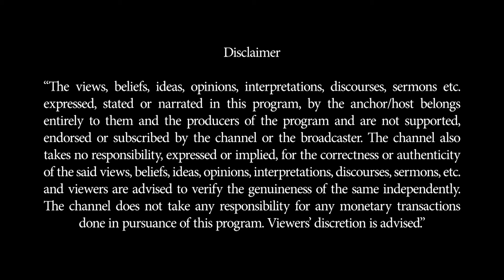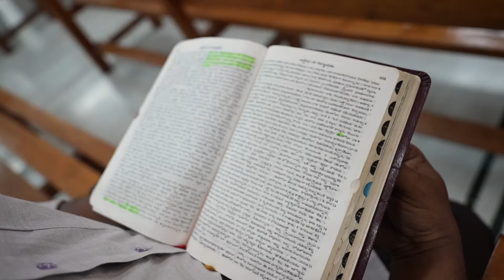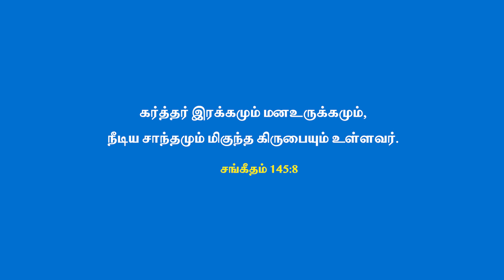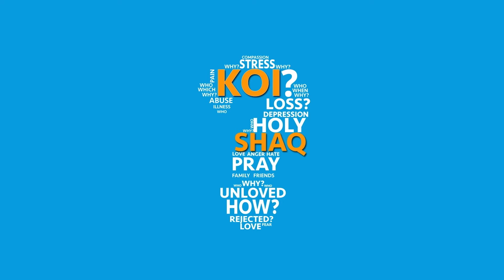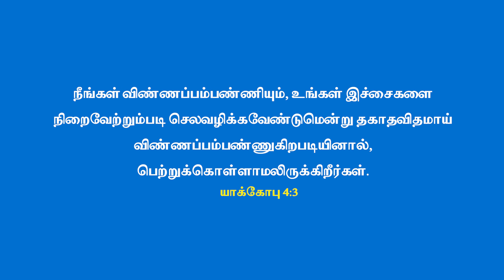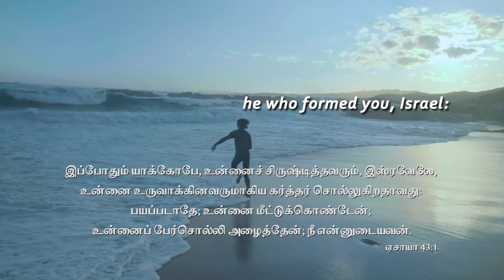ஒரு புதிய வாழ்க்கை | Oru Puthiya Vazhkkai | நமது குடும்பத்தை தேவன் எவ்வாறு பாதுகாக்கிறார்?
Addiction lurks like a roaring lion, ready to pounce, affecting everyone, including children. It preys on both men and women and can lead to lifelong habits. Recovery starts with acceptance—acknowledge your need for God and lean on your community for support. CBN India is here to help you on your journey to recovery.

This September, join CBN India throughout the month for stories of recovery and every Sunday for meditations from the Bible that will guide you to complete and absolute freedom from addiction. Discover how prayer can be a vital step in recovery. Become part of the CBN community and learn to support those fighting addiction, step by step.

In this episode, Sudhakar reflects on how poor choices with friends led to a cycle of struggle. A pivotal encounter with God transformed his life, helping him overcome addiction and discover true fulfillment. Now a Pastor, Sudhakar lives a blessed life, committed to serving others and glorifying God.

If you have tried everything for your addiction and failed, try prayer. Call the ENZ Prayerline at 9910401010 or inbox us now. Today is the day you start on the road to recovery.